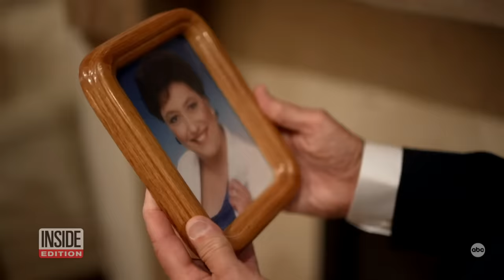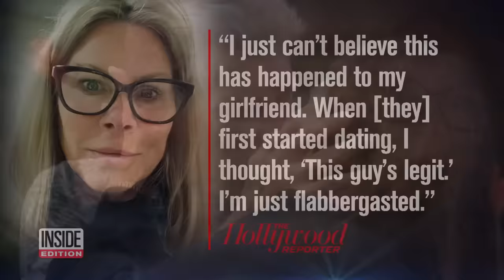‘Golden Bachelor’ Gerry Turner's Ex-Girlfriend Speaks Out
“The Golden Bachelor” received a lot of attention this TV season. Gerry Turner was painted as a grieving retired restaurateur who has not dated anyone since his wife of 43 years passed away from cancer six years ago. Now, a bombshell report in the Hollywood Reporter claims his ex-girlfriend revealed Turner wasn't always the "nice guy" portrayed on TV. He allegedly did not want her to attend his high school reunion after she gained 10 pounds.